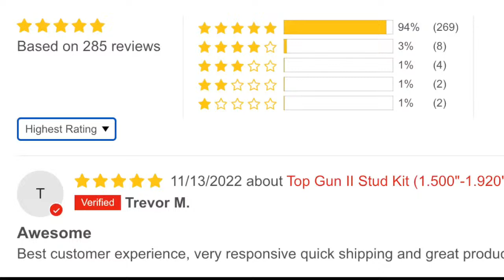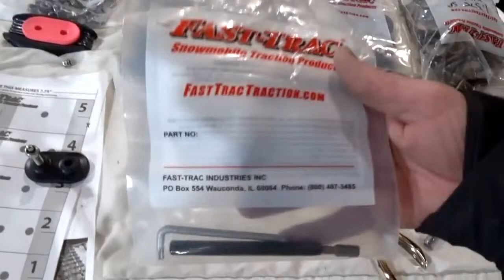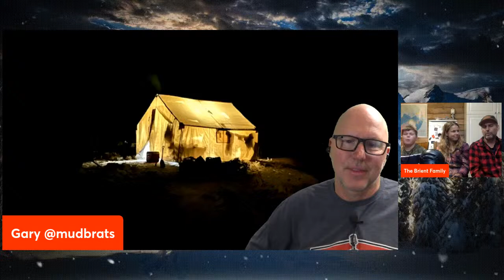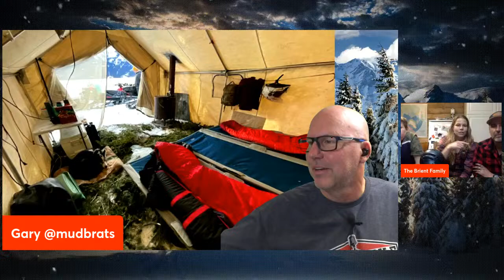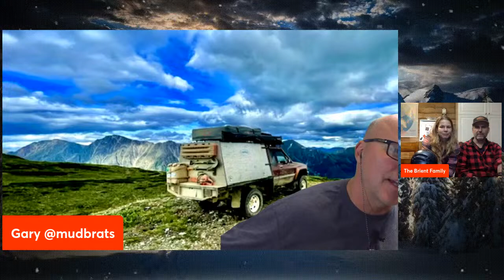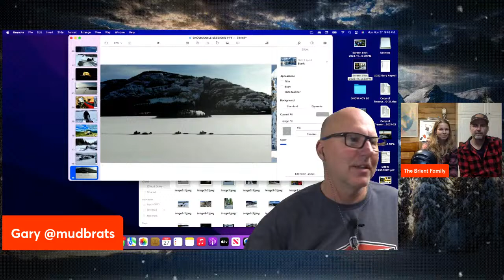The Brient Family Extreme Snowmobile Adventures | Snowmobile Sessions EP97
Explore the Yukon and northern BC with us! Snowmobile trips | Overlanding | Hiking | Cold weather camping  with @TheBrientFamily

We are a northern Canadian Family that spends our spare time going on remote family adventures, off the beaten path in Northern BC, Yukon, NWT, Alaska and around the world
Join us for Family snowmobile adventure trips and adventure travel in wild Northern places. Epic overland adventures, by vehicle or human powered, in the remote, beautiful northern Canadian wilderness, and around the world.

For all your powerspoorts needs:
ENERGY POWERSPORTS @energypowersports563

Fan Photos:
FAST TRAC STUDS @fast-tracsnowmobiletractio166

Please DO NOT send a video file - just the link to vimeo or youtube)